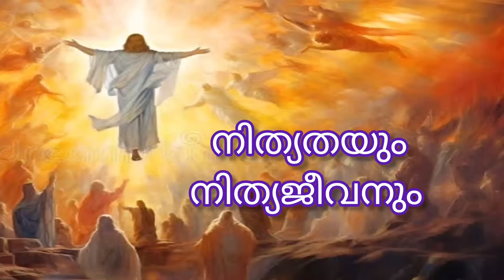ശുദ്ധീകരണത്തിനുളള മാർഗ്ഗം: സഹനം | നിത്യതയും നിത്യജീവനും | Day 12 | Fr Sharlo Ezhanikatt CST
ശുദ്ധീകരണത്തിനുളള മാർഗ്ഗം: സഹനം | നിത്യതയും നിത്യജീവനും | Day 12 | Fr Sharlo Ezhanikatt CST | Marian Ministries